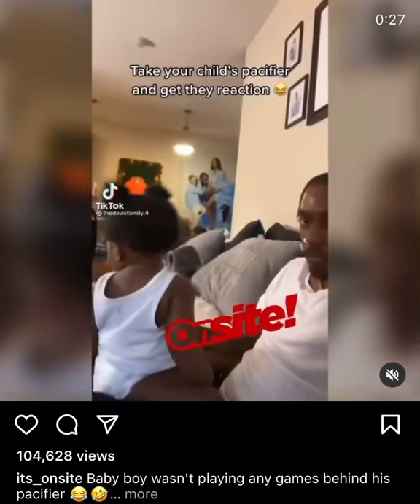Take your kids pacifier and see their reaction FUNNY